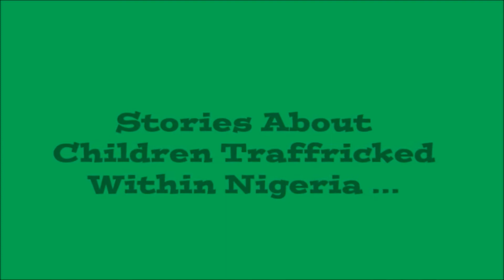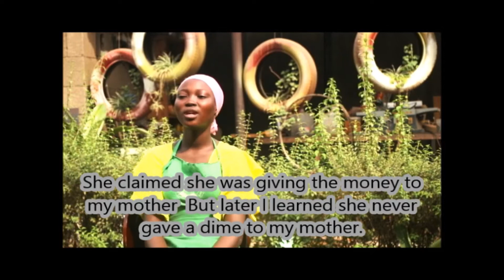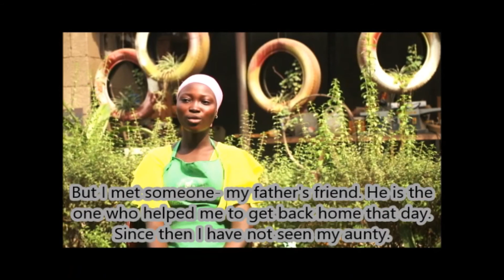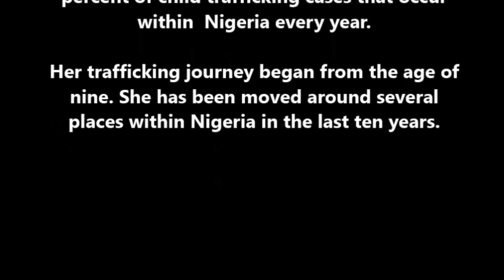NIGERIa's trafficked children 1